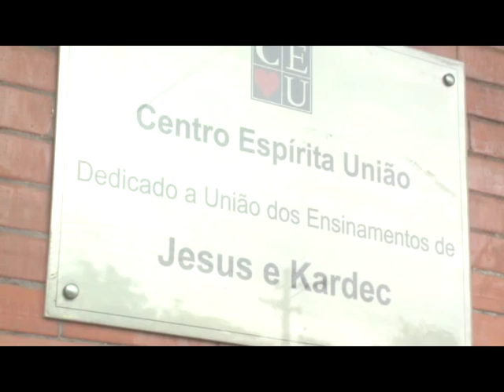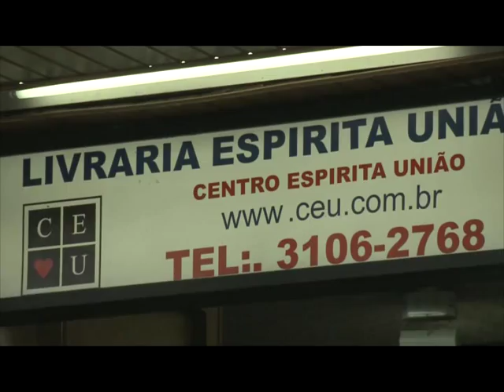Ética e comunicações espirituais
Tema: Entrevista Eduardo Guimarães - parte 3 de 3